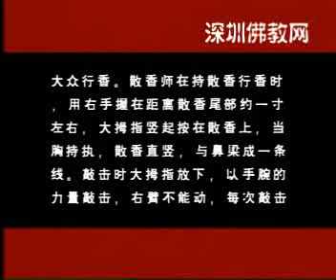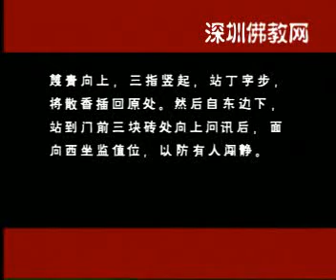禅堂日常仪规示范一